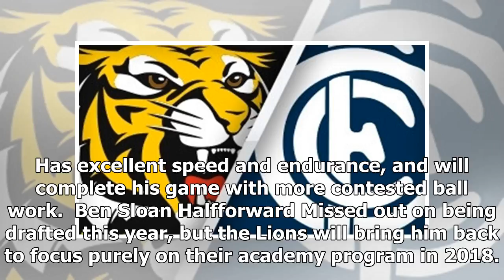NEWS 24H - Academy player of the year 2018 to keep an eye on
NEWS 24H - NEWS 24H - Academy player of the year 2018 to keep an eye on

Nick Blakey will have three clubs waiting by the phone next year MANY footy experts have described the 2018 NAB AFL Draft as a bumper crop, and four clubs will be hoping their academy programs can provide them with plenty of future stars.  Among the list of potential draftees next year are fatherson selections Nick Blakey, son of former Fitzroy and North Melbourne defender John, and Bailey Scott, son of former Geelong and North Melbourne midfielder Robert.  Blakey and Scott helped the Kangaroos ...

© NEWS 24H